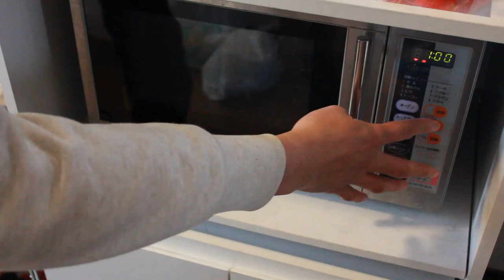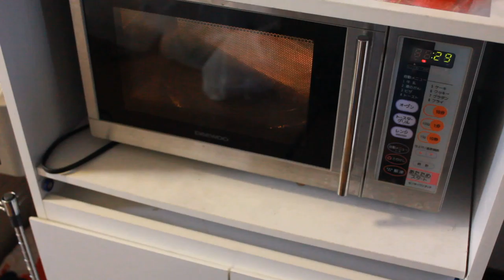電子レンジで茹でる調理器具で茹でている様子